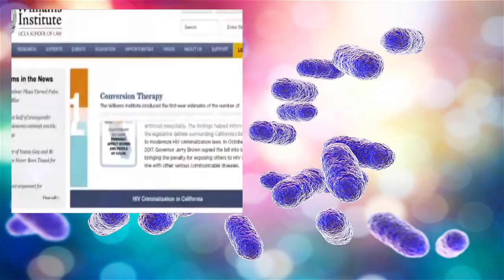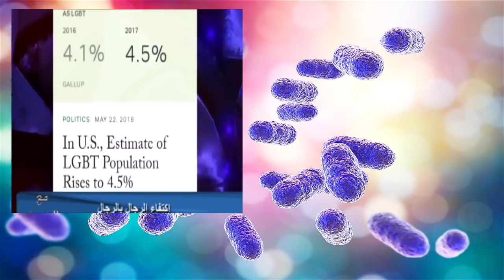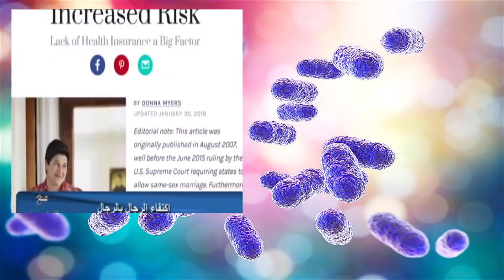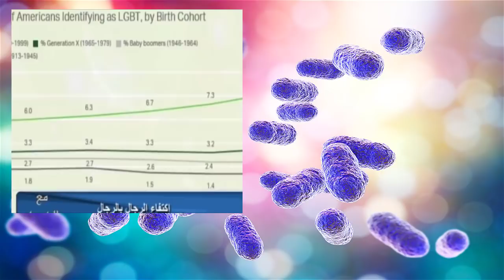النبي يتحدث عن علامة من علامات الساعة تظهر اليوم ؟ | عبدالدائم الكحيل